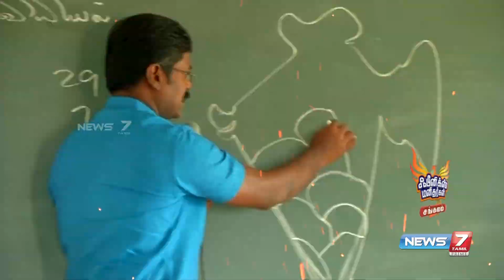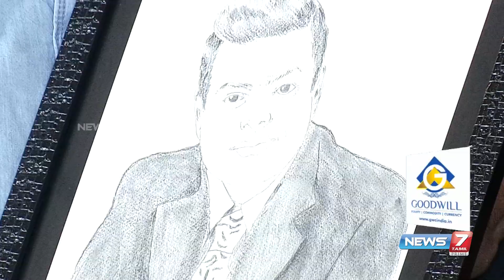உன்னத மனிதர்களுக்கான ஓர் உயரிய அங்கீகாரம் || ஃபீனிக்ஸ் மனிதர்கள் சங்கமம்| பகுதி 1| Phoenix Awards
உன்னத மனிதர்களுக்கான ஓர் உயரிய அங்கீகாரம் || ஃபீனிக்ஸ் மனிதர்கள் சங்கமம்| பகுதி 1 | News 7 Tamil | Phoenix Awards - 2023